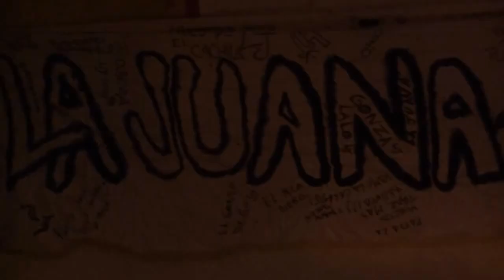Trapo Viejo en Neptunia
Trapo Viejo en vivo en Neptunia